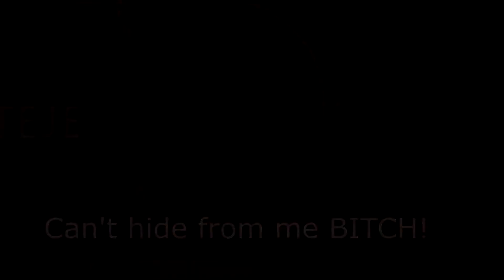The God of Crits - Smite Montage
So this montage was originally going to be 2 separate montages. However, as I was editing I realised that the Flash montage as a standalone wouldn't be anything special. I decided to put together Mercury and Fairy Tail, my favourite god and favourite anime. I hope you enjoy.

Big thank you to PunkDuck for letting me use the sound clip from his "How to Mercury" in this video: